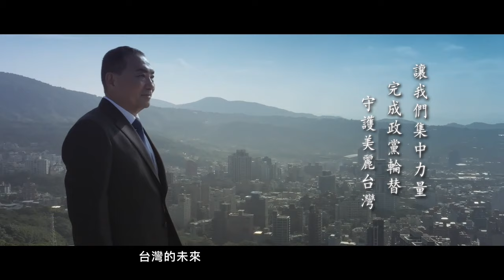藍縣市長"戰"出來 高喊完成"政黨輪替"! 守護美麗台灣! 台灣未來需要2300萬人來決定!